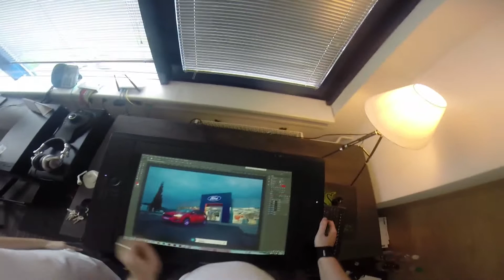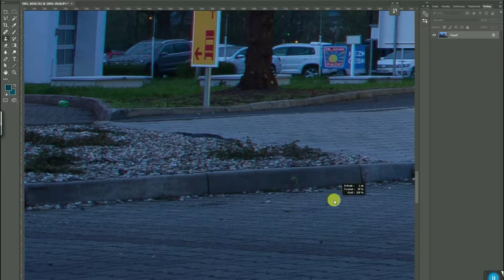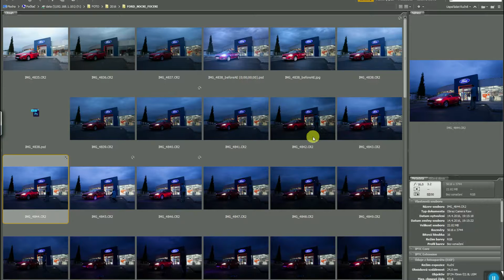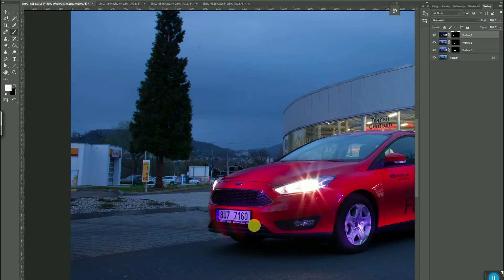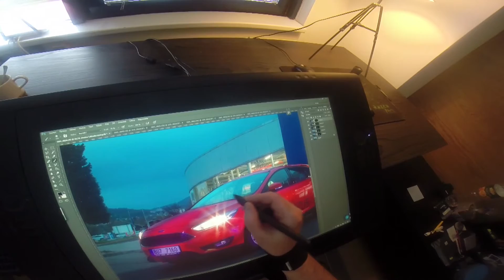WACOM INSPIRACE - REYKOKEYKO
Michal Řehák  je zakladatelem severočeské agentury Reykokeyko, která se věnuje návrhům reklamních kampaní, velmi různorodé grafické tvorbě, web designu, DTP  a fotografické činnosti. Michal je také oficiálním evangelistou společnosti Wacom. S tablety pracuje mnoho let a rukama mu prošly celé generace grafických tabletů. Michal pravidelně přednáší na workshopech, kde ukazuje (nejen) fotografům, proč je grafický tablet důležitou součástí vybavení každého studia.  V Reykokeyko momentálně pracují na tabletech Cintiq 27QHD, Cintiq 24HD, Intuos Pro.

Michal Řehák is founder of the Northbohemian agency Reykokeyko, which is dedicated to design advertising campaigns, very diverse graphic arts, web design, desktop publishing and photography. Michal is also the official Wacom evangelist. He works with tablets for many years and generations of the tablets has passed through his hands. Michal regularly lectures at workshops, where he shows (not only) to photographers, why the graphic tablet is an important part of every studio equipment. They are working in Reykokeyko on Cintiq 27QHD, Cintiq 24HD and Intuos Pro tablets.